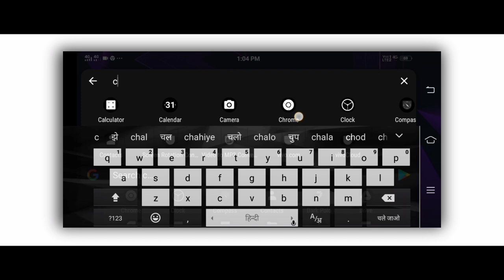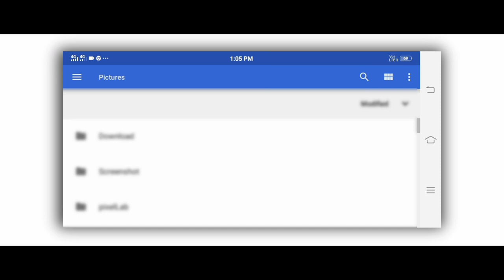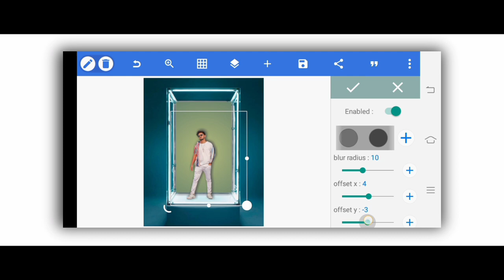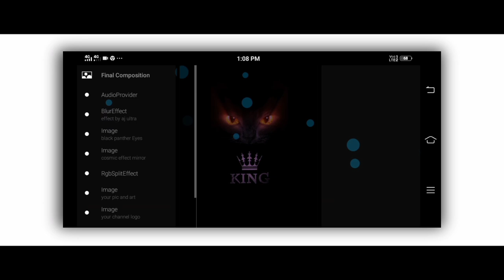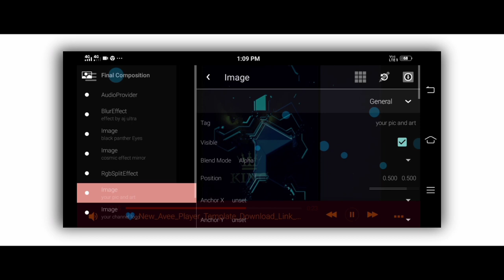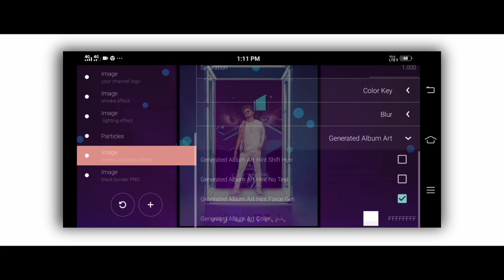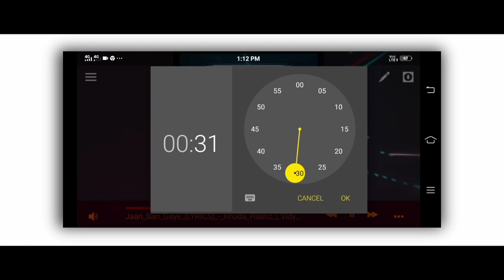New Aveev Player FullScreen Size Template Tutorial | original Avee Player Template Download Link New